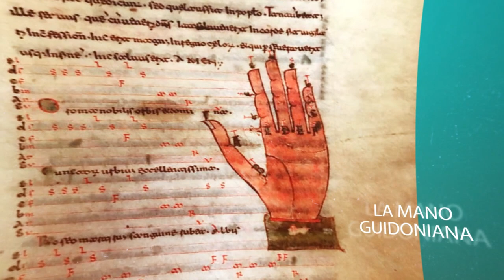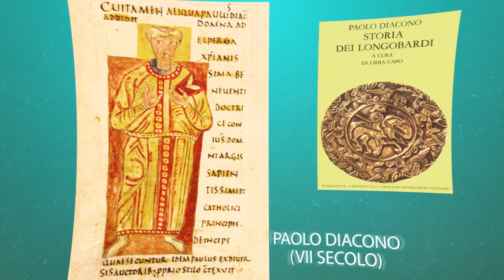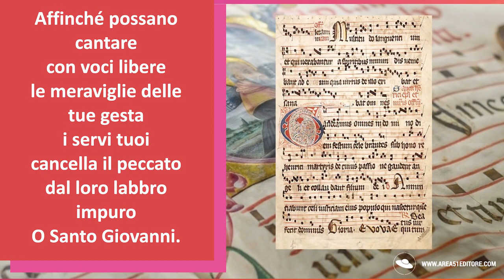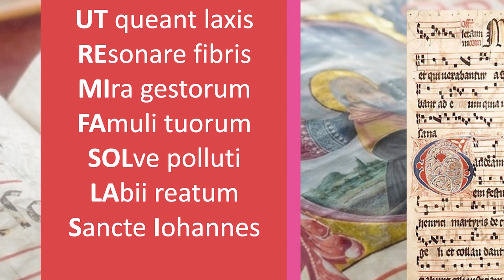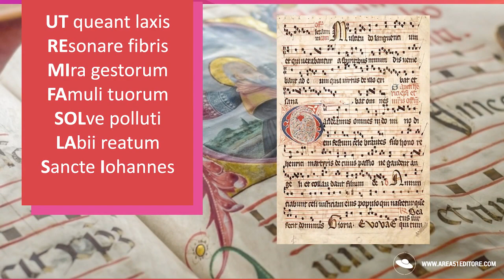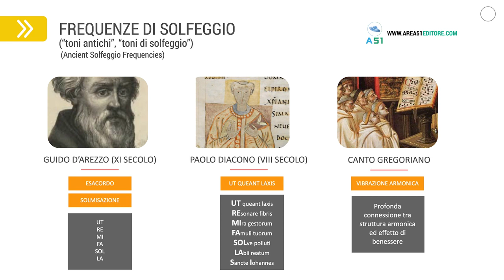La cura dell'anima. Episodio 47: Cosa sono le frequenze antiche di solfeggio (1/2)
Il quarantasettesimo episodio della serie "La cura dell'anima".

In questo e nel prossimo episodio Simone Bedetti, editore di Area51 Publishing e originatore del metodo Mind3®, ti parla delle frequenze antiche di solfeggio: cosa sono, come sono nate, i loro effetti e come usarle per il tuo percorso di crescita personale.

Questa serie nasce come spin off del piano di 40 giorni "Il tuo Nuovo Inizio" che ci ha permesso di conoscere l'importanza della nostra vita interiore.
Il nome di questa serie ci viene dal filosofo Socrate che sostiene la necessità di curare continuamente la nostra anima.
La cura della nostra anima deve diventare esercizio quotidiano. Perché è dall'anima, dal nostro mondo interiore che emerge il nostro mondo esteriore. Perché la cura dell'anima è il metodo fondamentale per conoscere noi stessi.
Episodio dopo episodio questa serie ti affianca nella cura della tua anima fornendoti stimoli, approfondimenti e riflessioni nel lavoro che tu fai su te stesso per conoscere te stesso.

Scarica la app di Area51 Publishing con centinaia di contenuti GRATUITI per la tua crescita personale: